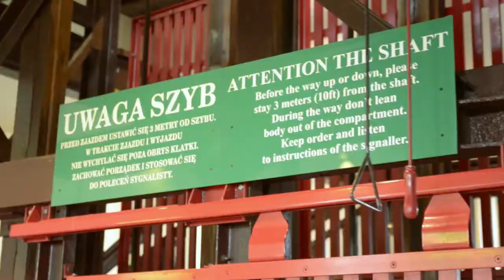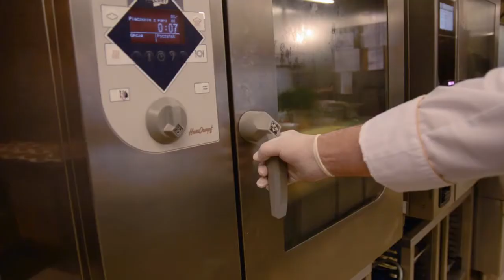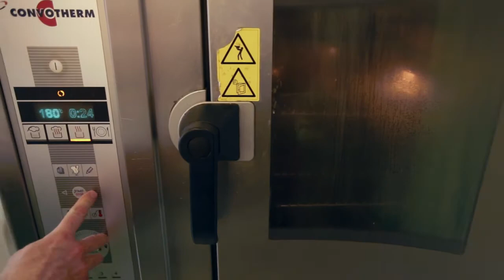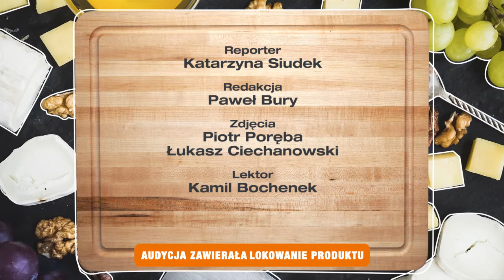Małopolski Szlak Kulinarny - Restauracja Grand Sal w Wieliczce, odc. 2 (III)